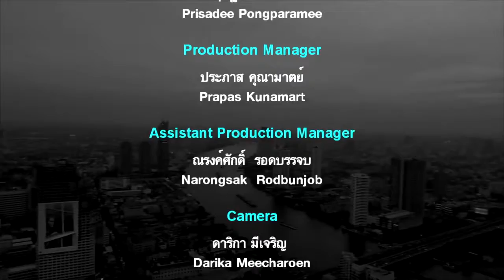Asia Morning เปิดตัวเน็ตไอดอลของจีน นำสินค้าไทยขายเมืองจีน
บริษัท ซีซี ไอซี (ประเทศไทย) จำกัด  บริษัทร่วมทุนระหว่าง ไทยจีน ได้จัดงานเปิดตัว  “ซินหย่งจื้อ” เน็ตไอดอลของจีน เพื่อนำสินค้าไทยไปจำหน่ายยังประเทศจีนผ่านช่องทางออนไลน์  โดยในงานนี้ได้รับ เกียรติจากนายอภิสิทธิ์ เวชชาชีวะ อดีตนายกรัฐมนตรี  และนายชิงชัย มงคลธรรม อดีตรัฐมนตรีว่าการ กระทรวงศึกษาธิการ มาร่วมงาน   พร้อมกันนี้ได้เชิญคณะสื่อมวลชนจากประเทศจีนมาร่วมงานและสังเกตการณ์ในครั้งนี้ด้วย
นายหลิว จวิน หมิน ผู้บริหาร กล่าวว่า “บริษัท ซีซี ไอซี เป็นผู้คัดสรรผลิตภัณฑ์สินค้าที่สั่งซื้อจากทั่วภูมิภาคของประเทศไทยก่อนส่งไปจำหน่ายในประเทศจีน จะมีการตรวจสอบตามขั้นตอนมาตรฐานสากลอย่างเข้มข้นว่าผลิตภัณฑ์ดังกล่าวดีจริง และผ่านมาตรฐานของคณะกรรมการอาหารและยา หรือไม่  ซึ่งจะช่วยสร้างความมั่นใจให้กับผู้บริโภคชาวจีน ก่อนจะสั่งซื้อผ่านตัวแทนจำหน่ายช่องทางต่าง ๆ” นายอภิสิทธิ์ เวชชาชีวะ  ชี้เป็นโอกาสที่ดีที่จะทำให้การค้าขายไทยกับจีนขยายตัวมากยิ่งขึ้น
ด้านนายซิน หย่ง จื้อ เน็ตไอดอลชื่อดังจากจีน กล่าวว่า   “เคยเดินทางมาท่องเที่ยวประเทศไทยแล้ว 3 ครั้ง รวมครั้งนี้เป็น    ครั้งที่ 4 สิ่งที่ประทับใจชาวไทยมากที่สุดคือ มีมนุษย์สัมพันธ์ที่ดีกับนักท่องเที่ยวต่างชาติและนักท่องเที่ยวจากประเทศจีน นอกจากมีวัฒนธรรมที่เป็นเอกลักษณ์เฉพาะถิ่นแล้ว  ยังมีแหล่งท่องเที่ยวสวยงาม  มีอาหารอร่อยนานาชนิด รวมทั้งสินค้าท้องถิ่น ที่มีคุณค่า และคุณภาพ ที่ชาติอื่นลอกเลียนแบบไม่ได้

ทุกครั้งที่เดินทางมาเที่ยวเมืองไทย สิ่งหนึ่งที่ขาดไม่ได้คือ การเสาะแสวงหาสินค้าแบรนด์ดังท้องถิ่นไทยที่มีคุณภาพ นำไปเสนอขายให้กับลูกค้า ที่เป็นแฟนคลับชาวจีน”

หลังจากเสร็จพิธีการบนเวทีเปิดงานแล้ว นาย ซิน หย่ง จื้อ  ได้โชว์ลีลาการขายผ่านออนไลน์ โดยไลฟ์สดสินค้าไทยที่คัดสรรมา อาทิ หมอน  ที่นอน ยางพารา ,ยาหม่อง ,ขนมขบเคี้ยว ที่แปรรูปจากผลไม้ไทย ผลิตภัณฑ์อันลือชื่อของไทย เพื่อประชาสัมพันธ์ให้นักช็อปจีนได้รู้จัก ปรากฏว่า ใช้เวลาไม่ถึง 1 ชั่วโมง มีแฟนคลับเข้ามาดูกว่า 1 ล้านคน
สำหรับนายซิน หย่ง จื้อ เติบโตมาจากลูกชาวนา ฐานะยากจน แต่เนื่องด้วยเป็นผู้ที่ชื่นชอบค้าขาย จึงตระเวนแสวงหาสินค้าดี ๆ ราคาไม่แพงในแต่ละประเทศ  มาให้แฟนคลับ  ปัจจุบันมีนักช็อปชาวจีนที่ติดตามผ่าน facebook เขากว่า 20.5 ล้านคน